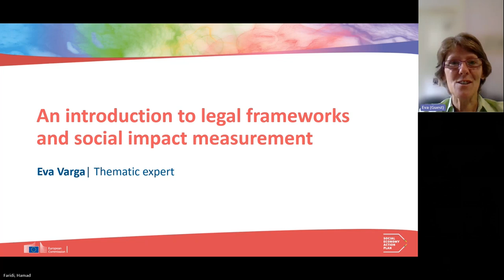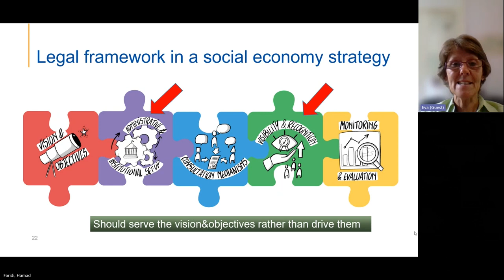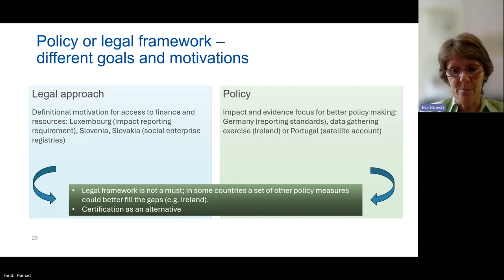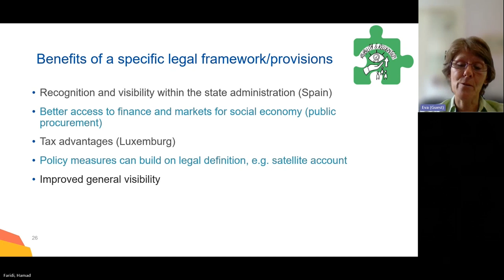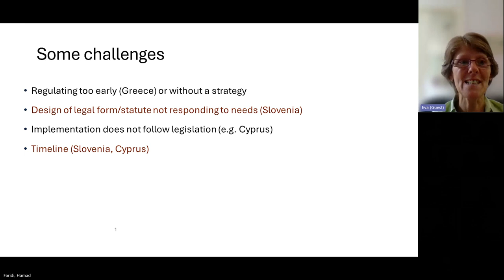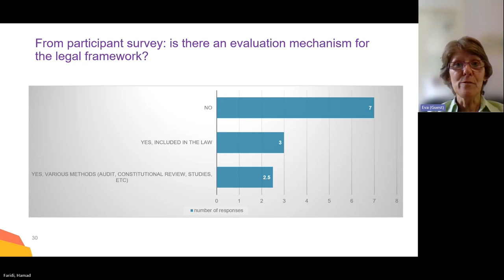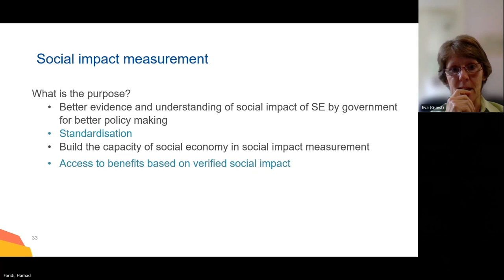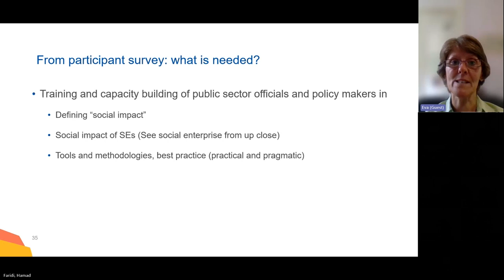Introduction to legal frameworks and social impact measurement practices in social economy policy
Presentation by the independent expert Eva Varga on legal frameworks and social impact measurement practices in social economy policy at a mutual learning workshop organised for public officials on 13 June 2024.